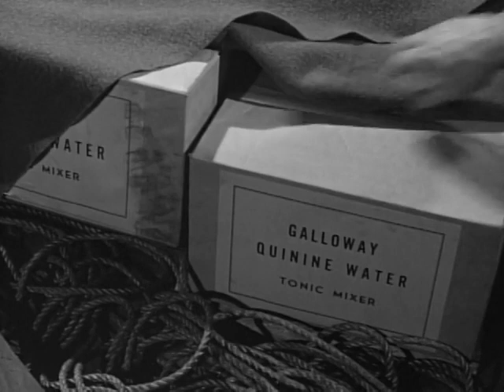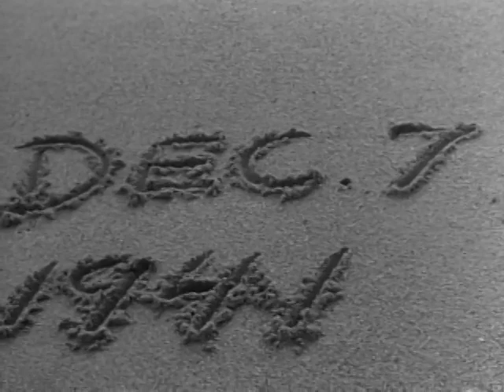Jungle Heat 1957 Howard W Koch, Lex Barker, Mari Blanchard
Jungle Heat is a 1957 American adventure film directed by Howard W. Koch and written by Jameson Brewer. The film stars Lex Barker, Mari Blanchard, James Westerfield, Glenn Langan and Miyoko Sasaki. The film was released on July 22, 1957, by United Artists. The film was shot on Kauai, Hawaii back to back with Voodoo Island.[3]

Mari Blanchard (born Mary E. Blanchard, April 13, 1923 – May 10, 1970) was an American film and television actress, known foremost for her roles as a B movie femme fatale in American productions of the 1950s and early 1960s.

Although some reference sources cite Mari Blanchard's birth year as 1927 or 1932, she was actually born on April 13, 1923, in Long Beach, California.[1] A polio survivor at age nine, Blanchard's health eventually improved enough that she ran away from home and joined a circus in her teens. She then attended the University of Southern California, University of California, Los Angeles and Santa Barbara State College.

In the late 1940s, Blanchard became a successful print model and film extra; however, after a producer saw her in an advertisement for bubble bath, she began to have some limited success as an actress on the "big screen." From 1950 to 1951, she took small roles in a number of films at MGM, RKO, and Paramount, until she was signed by Universal-International in 1952. Her first film at Universal was Back at the Front, followed by the 1953 romantic adventure The Veils of Bagdad in which she co-starred with Victor Mature.

One of Blanchard's more memorable film roles, however, was her portrayal of a Venusian queen, Allura, in the 1953 comedy Abbott and Costello Go to Mars.[5] She then starred in 1954 in Destry, a Western with Audie Murphy, reprising a character whom Marlene Dietrich had played in the story's original 1939 version, Destry Rides Again, but changing the character's name from "Frenchy" to "Brandy."

Some other films of the 1950s in which she is featured include Son of Sinbad (1955), Stagecoach to Fury (1956), She Devil (1957), Jungle Heat (1957), No Place to Land (1958), and Machete (1958). Following her work on these films, Blanchard began to focus increasingly on performing on television, although she did appear in a few other films in the 1960s, including a small but flamboyant role as Camille in McLintock! (1963), directed by Andrew MacLaglen and starring John Wayne.[6]

On television, Blanchard appeared in "Escape From Fear" (1955), an episode of the anthology series Climax!. She made guest appearances in various television series through the late 1960s, including Rawhide (1959 and 1961: two episodes, two different characters), Bachelor Father (1959), Tales of Wells Fargo (1960), Laramie (1960), Sea Hunt (1960), Hawaiian Eye (1961), 77 Sunset Strip (1961: two episodes, two different characters), Perry Mason (1963, as the murder victim Irene Chase in the episode "The Case of the Melancholy Marksman"), Burke's Law (1965), The Virginian (1967), and It Takes a Thief (1968). She was a series regular in the short-lived Klondike (1960–1961: 12 episodes).